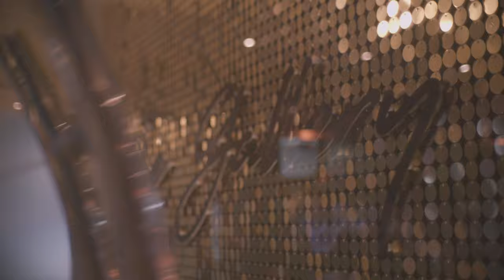Dezert Eagle - Official (Prod. By Ethan Hill)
The first official release from Mazzatello Music.